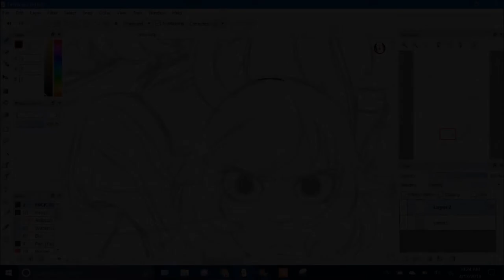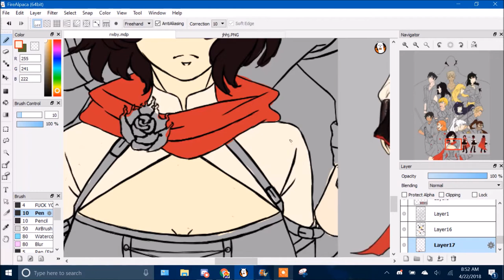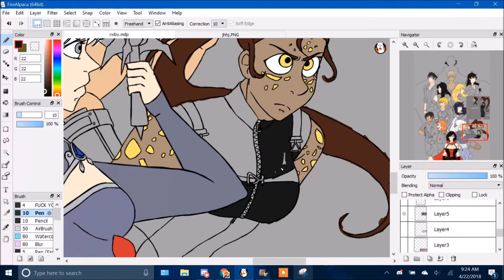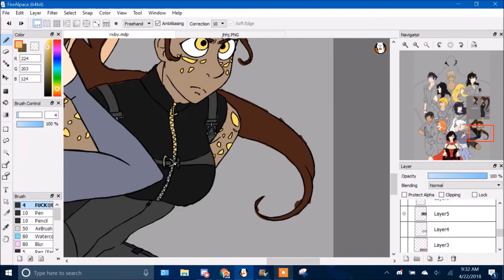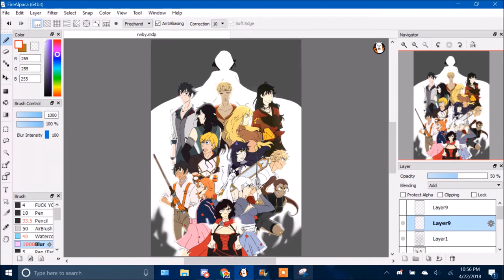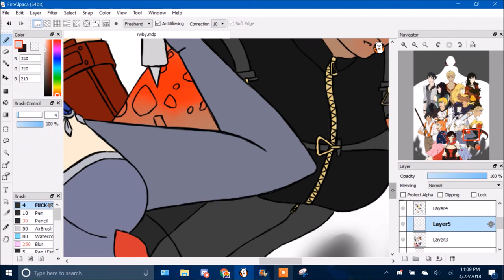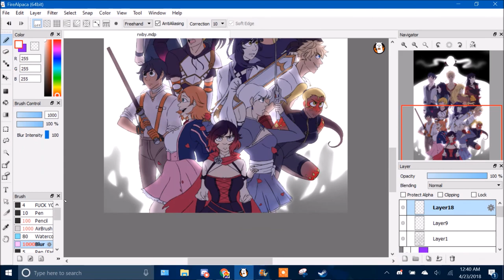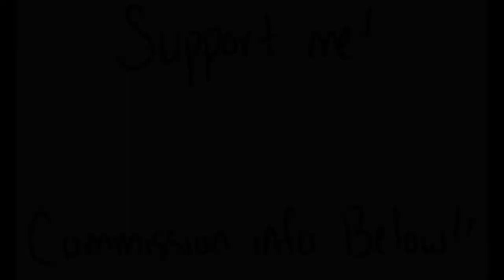Speedpaint: RWBY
The main cast of Rooster Teeth's RWBY all in one, along with a certain fallen rose~

Characters: The main cast of RWBY by Rooster Teeth